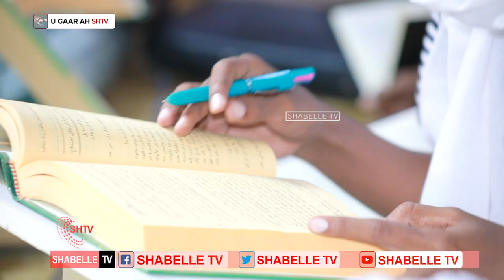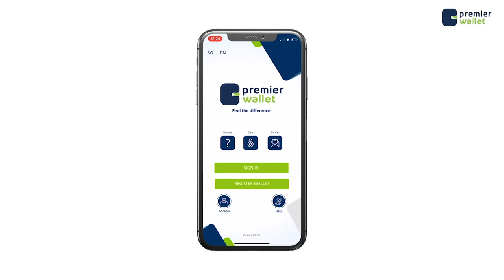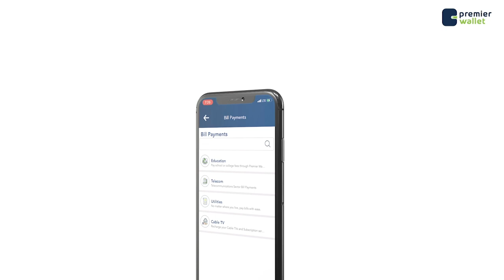Maxaa sabab u ah Da,da caruruta wax ka barata Dugsiyada Qur,aanka oo aan ka weyneyn 8-sano jir?